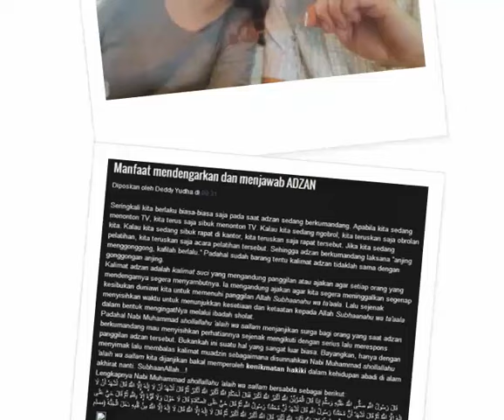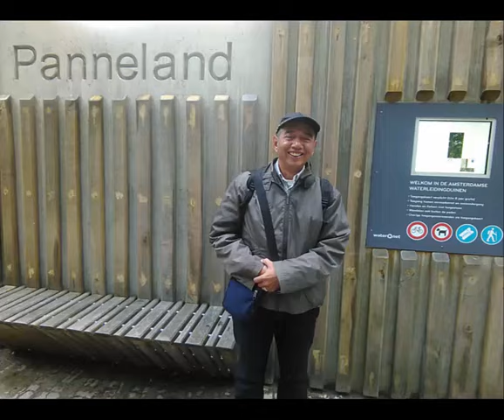Abadiceria's 2015 year review